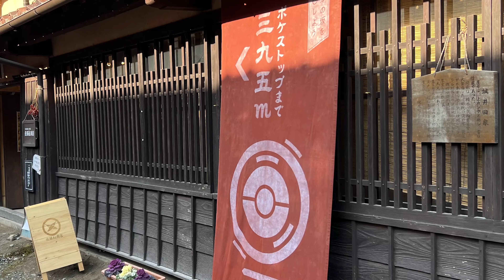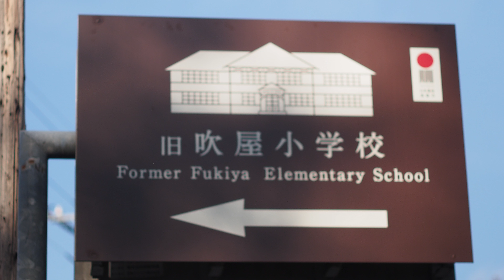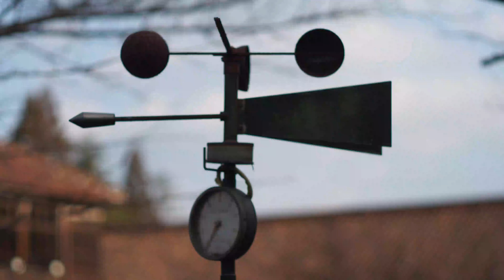【岡山県・吹屋】ベンガラ色の町吹屋・『ジャパンレッド』発祥の地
岡山県高梁市成羽町吹屋。
江戸時代中期頃より、幕領地として吹屋銅山を中心とする鉱山町へと発展しました。幕末頃から明治時代にかけては、銅鉱とともに硫化鉄鉱石を酸化・還元させて人造的に製造したベンガラ（酸化第二鉄）における日本唯一の巨大産地として繁栄を極めました。
主に美術工芸用の磁器の絵付け・漆器、神社仏閣のベンガラ外壁塗装に多用され、最盛期には銅山で働く従業員数が1200人にのぼりました。

赤銅色の石州瓦とベンガラ色の外観で統一された、見事な町並みが整然と続く吹屋の町並み、この町並みこそ、江戸末期から明治にかけ、吹屋の長者達が後世に残した最大の文化遺産です。
豪商が建てた豪邸は全国各地に見ることができます。しかし、吹屋の特異な点は、個々の屋敷が豪華さを纏うのではなく、旦那衆が相談の上で石州（今の島根県）から宮大工の棟梁たちを招いて、町全体が統一されたコンセプトの下に建てられたという当時としては驚くべき先進的な思想にあります。
昭和49年には岡山県のふるさと村に認定され、昭和52年には文化庁から国の重要伝統的建造物群保存地区に、そして令和２年６月１９日に「『ジャパンレッド』発祥の地～弁柄と銅の町・備中吹屋～」として日本遺産の認定を受けました。

「坂」の魅力に着目し、『Pokémon GO』を通じて外の世界を歩くことの楽しさを伝えている「日本の坂を GO しよう」キャンペーン。
その第二弾として、女優の高畑充希さんが出演する高梁市吹屋地区を舞台にしたTVCMが放送されました。
江戸時代から国内屈指の銅とベンガラの生産で栄え、あたり一面がベンガラの赤色に染まる吹屋地区に、人気ポケモンのリザードンやヒコザル、ニャビー、ダルマッカなどのポケモン達がCMに登場しました。
2023年7月までの間、旧吹屋小学校に高さ約4mの「リアルポケストップ」も設置されています。
吹屋地区でしか見られない、ポケモンのシルエットが描かれたベンガラ染めの暖簾とリアルポケストップまでの道案内をするタペストリーも展示。